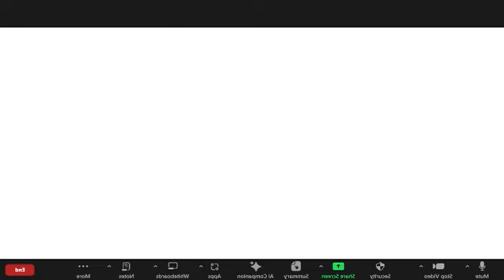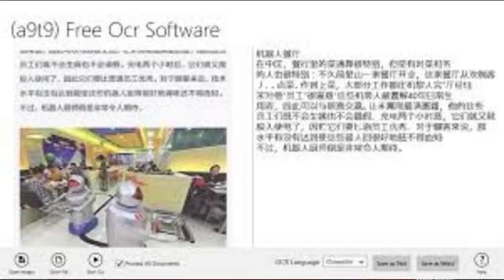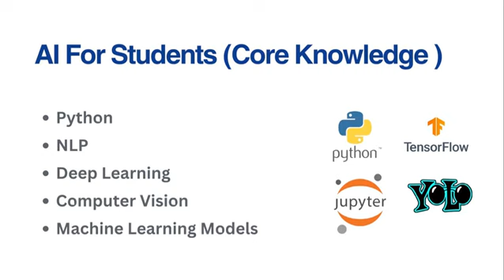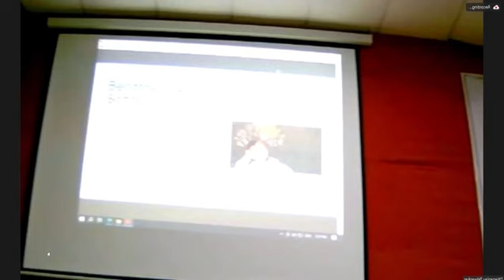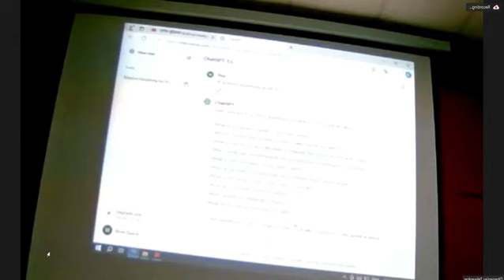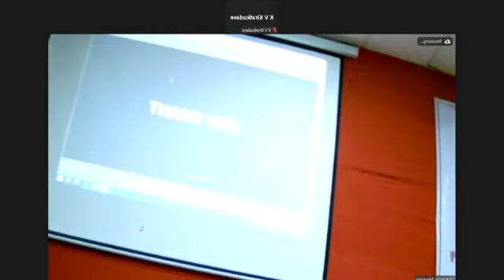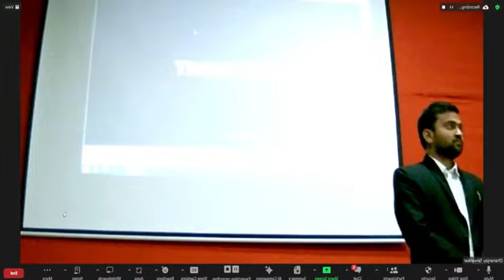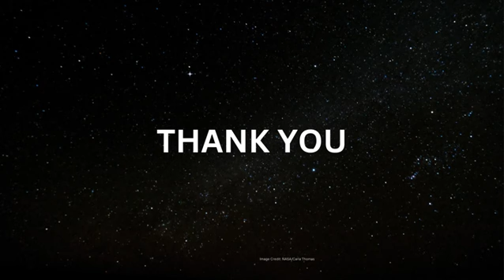"कृत्रिम बुद्धिमत्ता (Artificial Intelligence) आणि शालेय शिक्षण"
Role and Benefits of Artificial Intelligence in Today's School Education.